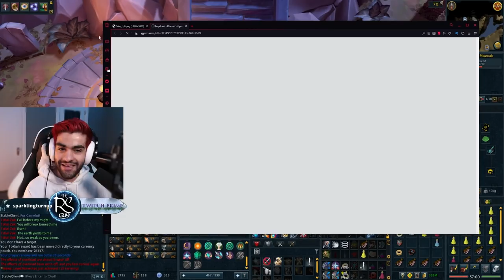Things got a little crazy... (solo ironman episode 11)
Things get absolutely nuts...